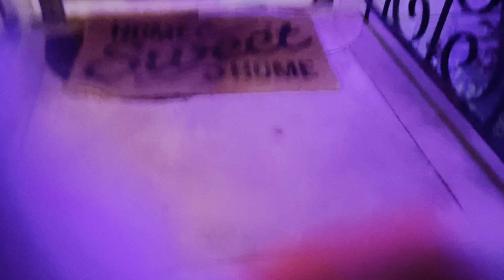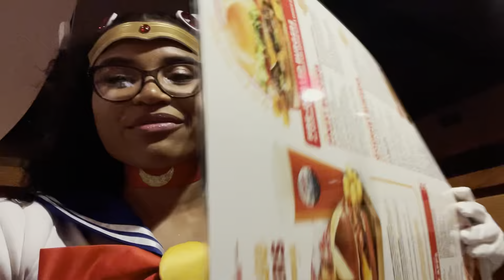DAY IN MY LIFE | GRWM Halloween Edition, Trick or Treating with Mom, Lights Festival + Good Vibes!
Hey guyssss! 🫶🏽 I hope you all had a great week! I’m bringing you guys with me while I get ready for Halloween! My favorite anime is Sailor Moon, so I became her today! Also, got to spend the night with my momma because she is my go-to hang out person! Make sure to chill while you watch this video, as I go out and get that candy! 🍬🍫